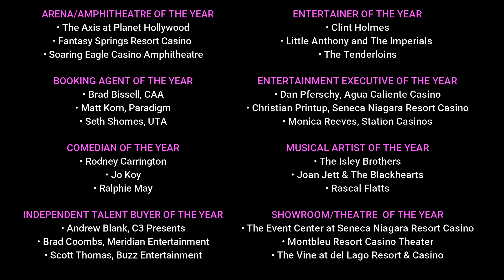CEA 2017 Awards Announcement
The fifth annual Casino Entertainment Awards (CEA), the only awards honoring outstanding artists, executives and venues in the casino entertainment industry, will be held Wednesday, October 4, 2017, 6:00 to 8:30 p.m. at Hard Rock Hotel & Casino in Las Vegas.